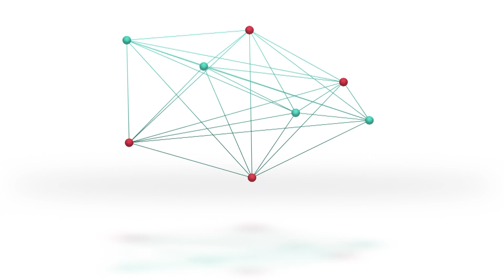Hugo "Fantasma Riberi" | Jugador del siglo | 100 años LRF